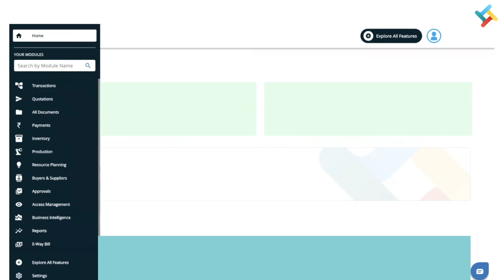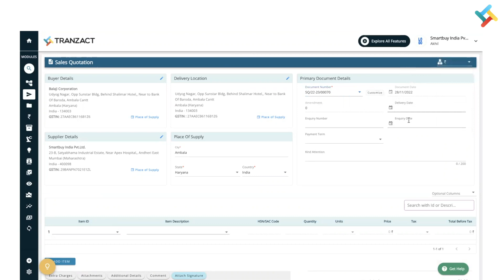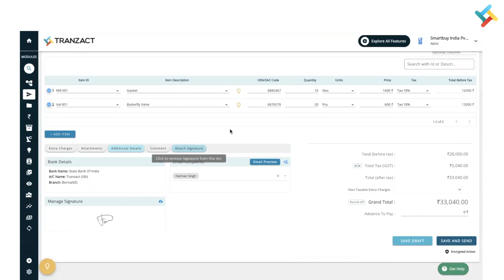How to create Sales quotation on TranZact?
This video comes under the Quotations module on TranZact.

Already like with what you saw?

Have questions about how to Manage Inventory on TranZact?